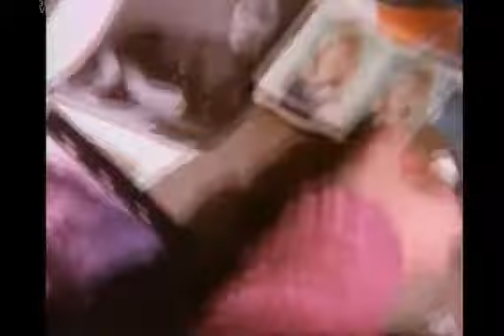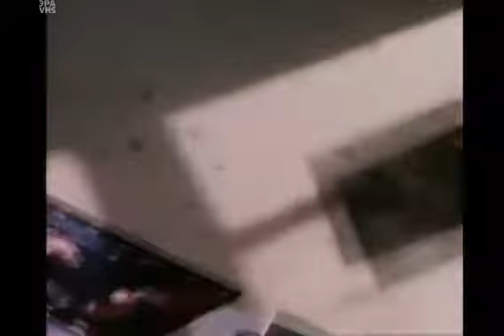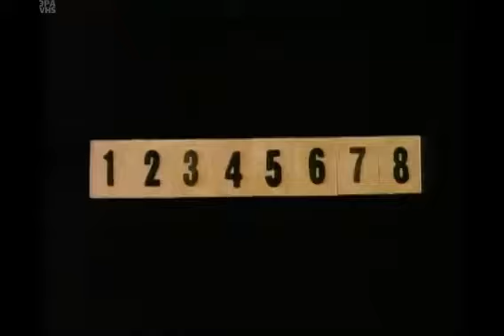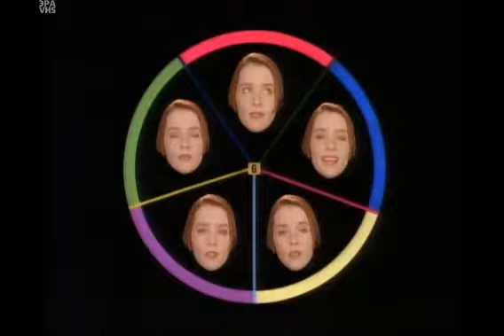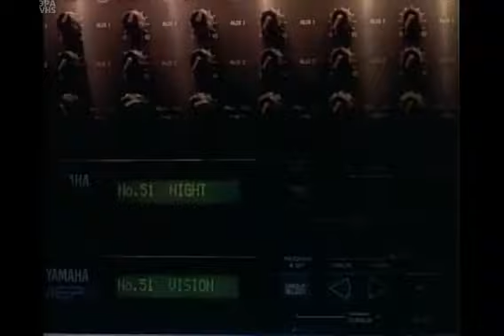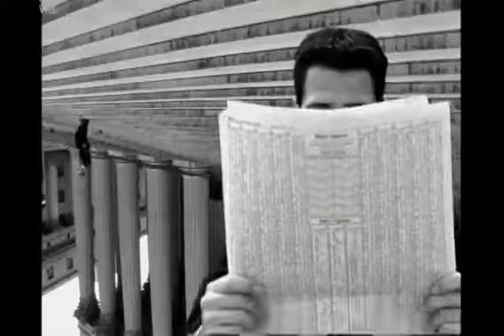Suzanne Vega - The Video Collection